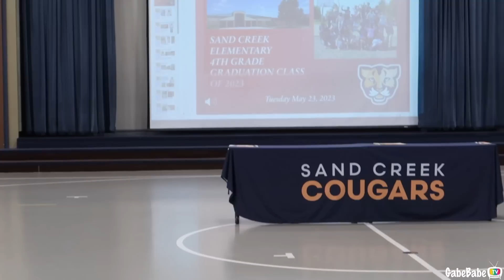OUR LITTLE GRADUATE!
Hey Peeps! This is such a big vlog for us to share! Chad Jr graduated from elementary school and is growing up so fast!

Try out Motor if you are ever in Indianapolis and want to try an Electric vehicle!

💜 INSTAGRAM!